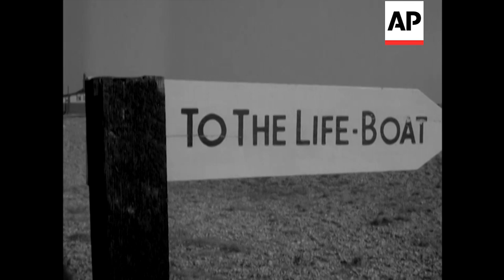Family Lifeboat - 1962 | The Archivist Presents | #343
I'm just back from a glorious five days at the Kent seaside.  Here's a lovely newsreel story about a Kentish lifeboat and the folks who man (and woman) it.

Dungeness is the place, and the story concerns the Royal National Lifeboat there. They call it "the family boat" because two families, the Tart family and the Oiller family (wives as well as husbands) play a principal part in operating the station. Our pictures show a practice launch.

Dungeness. MS lifeboat house. MCU ditto. MS woman talking. CU baby. MS woman wash. MS woman talking. CU alarm goes off. MS women run. MS woman gets on bike. CU sign "To Lifeboat". MS woman and children running. MS men. MS pan crew. (2 shots) women put down skids. MS women pull boat down to sea. MS ditto. MS lifeboat. MS lifeboat into sea. MS women. GV ditto (2 shots) men on boat. MS sea. MS men in boat. CU capstan. MS lifeboat into shed. CU wire. GV lifeboat in shed.

You can license this footage for commercial use through AP Archive. Story number is BM84068